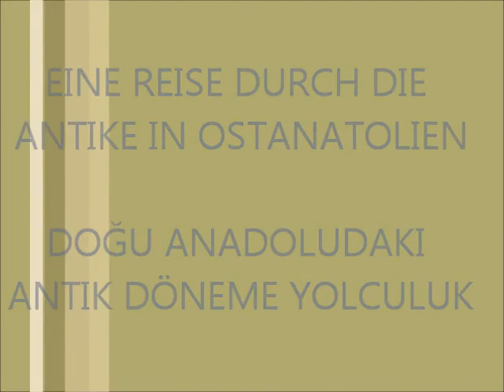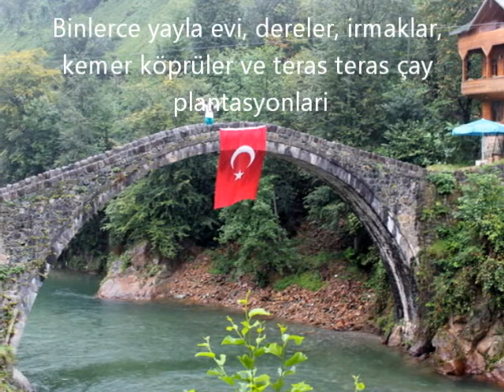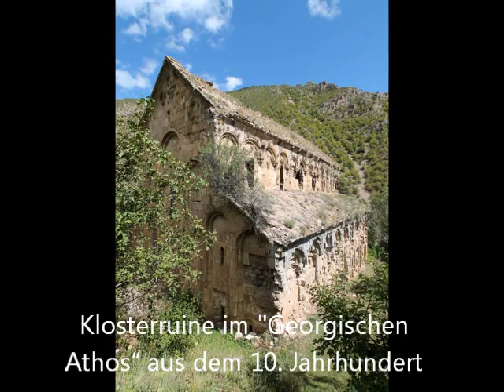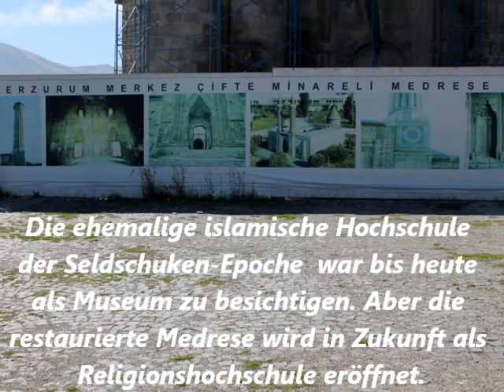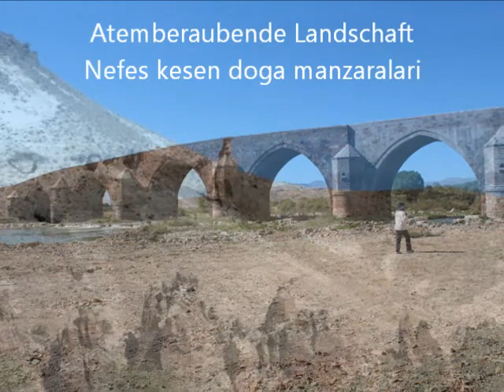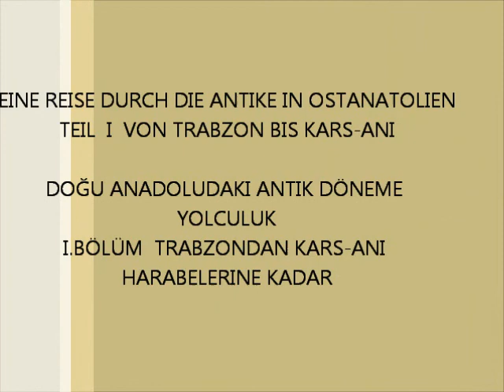TURKEI-OSTANATOLIEN VON TRABZON BIS KARS-ANI TEIL I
TEIL I.
EINE REISE DURCH DIE ANTIKE IN OSTANATOLIEN
Eine quer durch  Rundriese in der Türkei...  Einblicke in die  vielfältigen Kulturen Anatoliens... Von Trabzon, Rize, Erzurum, Kars, Agri Dagi,  über Van, Mardin, Sanliurfa, Antakya, Nemrut dagi, bis Adana...